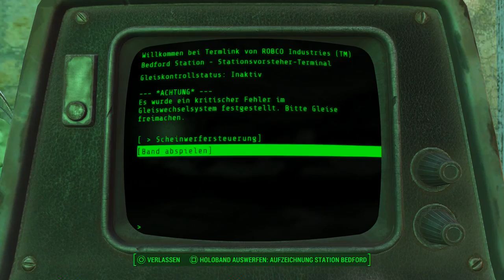Let's Play Fallout 4(Überleben)[Deutsch,Blind]Ep.50 - Ausbreitung im Ödland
Mehr scheinen die mir Questmäßig nicht zu geben...

Fallout 4
Genre: RPG / Ego-Shooter

Sprache:Deutsche Sprachausgabe,Deutsche Untertitel und Kommentare
Blind: Ja
Schwierigkeitsgrad: Überleben
Sonstiges: /

Vault 111.